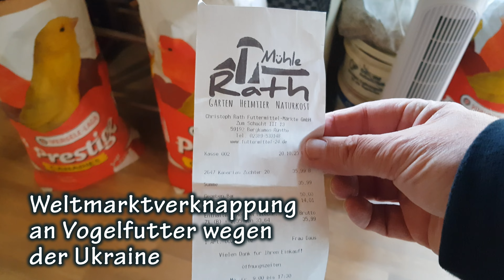2023 16 Kanarienzucht - Vögel zum Baden in die Flugbox [ 4k Video ]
Die jungen Kanarienhähne werden zum Baden in die Flugboxen zurückgesetzt. Vorher wurde jeder Vogel abgehört. Damit ist es sichgestellt, dass es auch Hähne sind.

Hier könnt ihr bestellen. Dazu einfach auf diese links klicken!
Kanarienvogel Pullover: Ein Leben ohne Kanarienvögel ist möglich aber sinnlos
Trinkbrunnen oder
Vogelvoliere großer Vogelkäfig mit 2 Türen Vogelhaus mit Holzstangen und 4 Rollen
Panto Ziervogelfutter, Kanarienfutter 1 kg, 5er

Gemafreie Musik von: Gemafreie-Musik-Online.de